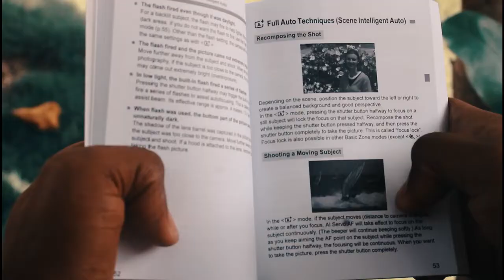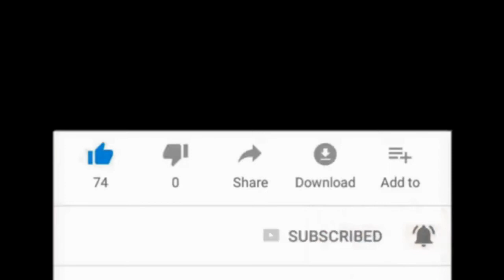SAN PITYE epizòd #14